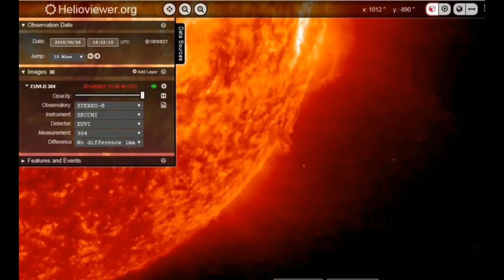SURAH ASH-SHUARA (26) 4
Credits: Planet X
If (such) were Our Will, We could send down to them from the sky a Sign, to which they would bend their necks in humility.